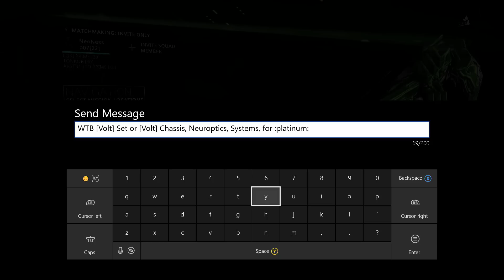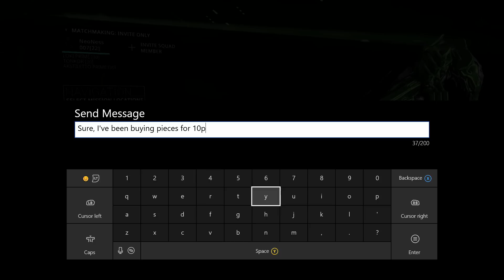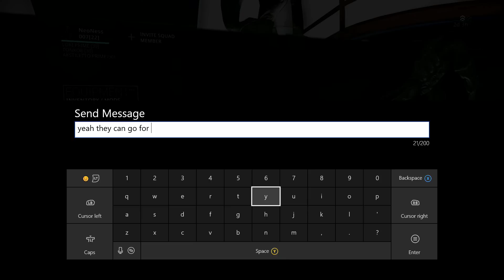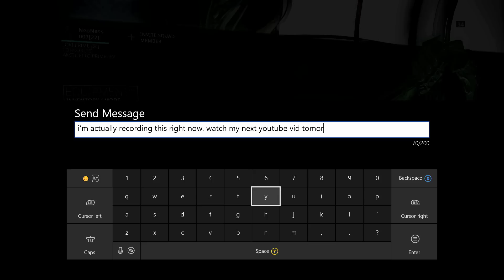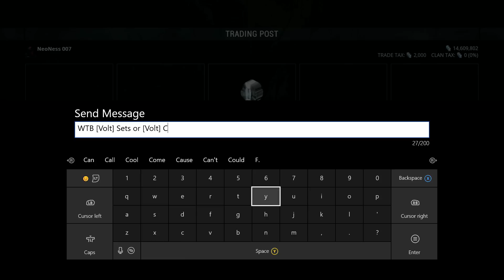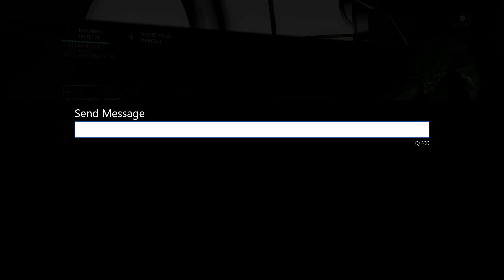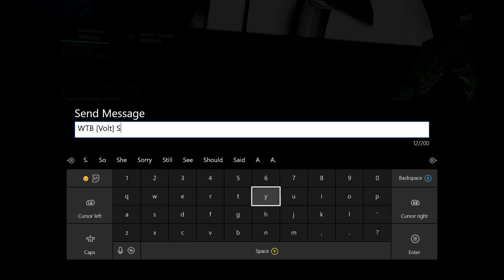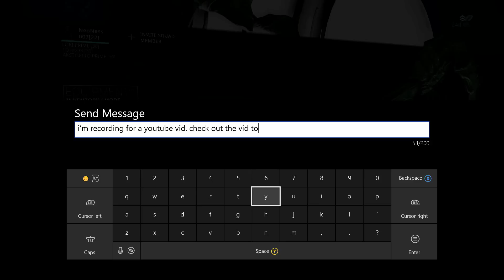Warframe | Grinding Trade Chat in Real Time Pt 7 (Unedited)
**Warframe Helpful Guides**